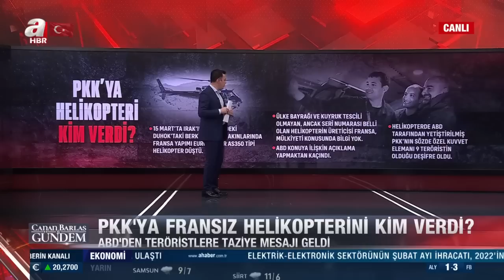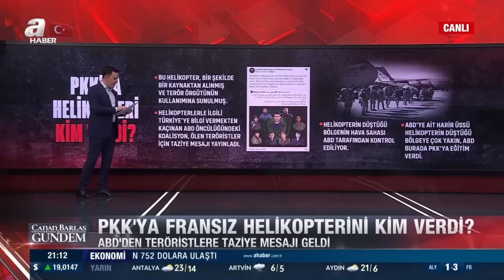PKK'ya Fransız helikopterini kim verdi? Konuklardan dikkat çeken açıklamalar | A Haber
Canan Barlas ve Cemil Barlas moderatörlüğünde A Haber ekranında yayınlanan 'Canan Barlas ile Gündem' programında konuklar ile gündemdeki sıcak gelişmeler masaya yatırıldı. Konuklar ; yazar Kurtuluş Tayiz, gazeteci Abdurhaman Şimşek, politik psikolog Ahmet Akın, gazeteci Nazif Karaman ile "Buldan'ın Öcalan serbest bırakılacak çağrısına CHP ne diyecek?", "PKK'ya Fransız helikopterini kim verdi?" sorularına  yanıt arandı.